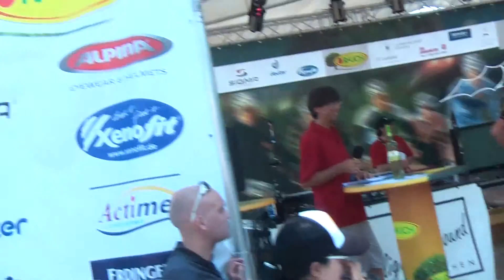2018OlymPMunichParcRace 5611 3 RauchDeuter Ullmann24Hours bike sogevent filmbike DivoCare Fischer Probst